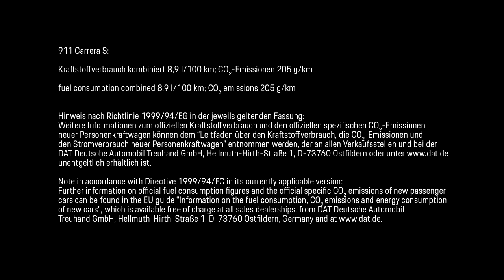Porsche 911 (992) Carrera S White Driving Footage on Country Road